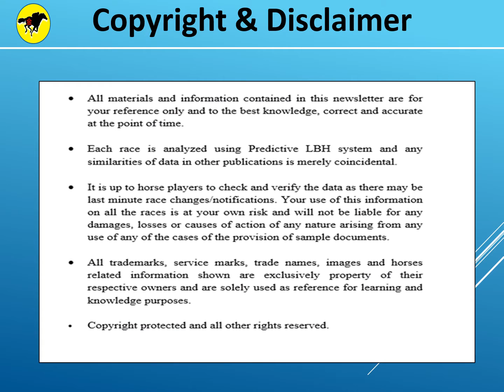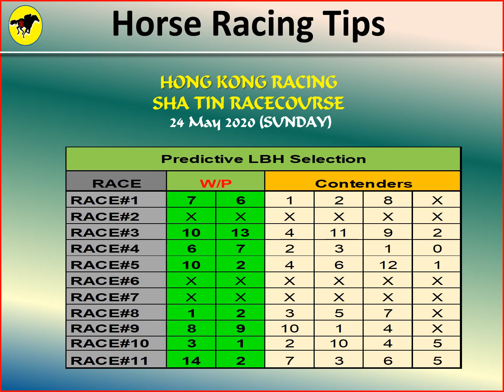Horse Racing Tips 24 May 2020 for Hong Kong @ Sha Tin Racecourse.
Using Predictive LBH system to pick winner and contenders. A valuable tool for horse players to complement existing horse selection process. Enjoy your racing and good luck!